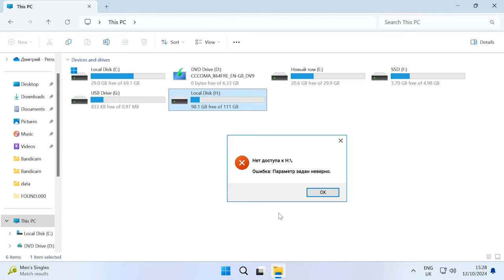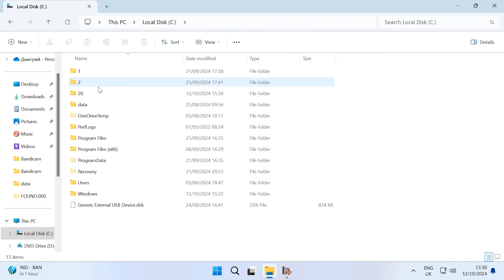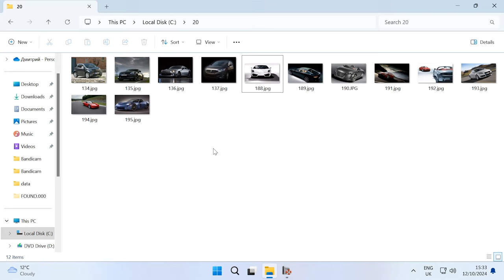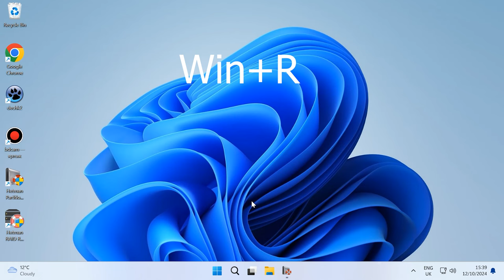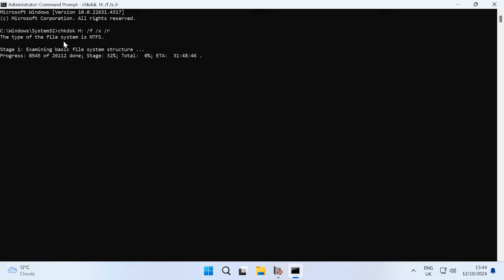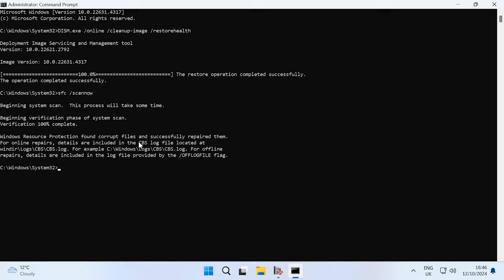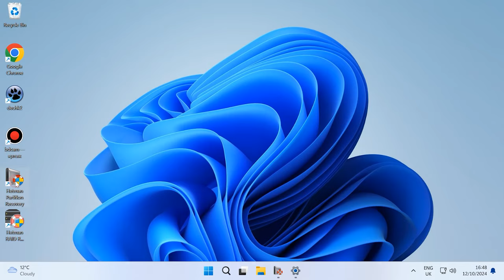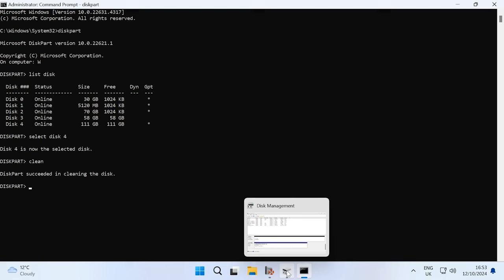Как исправить ошибку жесткого диска «Параметр задан неверно»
Как исправить ошибку жесткого диска «Параметр задан неверно» 0x80070057
⭐⭐⭐⭐⭐Смотрите как исправить ошибку жесткого диска 0x80070057 «Параметр Задан Неверно», как достать файлы с диска при возникновении данной ошибки.

Ошибка «Параметр задан неверно» может возникнуть на компьютере в самый непредсказуемый момент, при этом доступ к файлам, которые хранились на диске будет утерян. В таком случае нужно точно знать, что делать чтобы вовсе не потерять важные данные, как исправить ошибку и как вернуть доступ к файлам.
Сообщение «Параметр неверен» обычно появляется при попытке доступа или изменения файлов на локальных жестких дисках, USB-накопителях и внешних жестких дисках. Также она может появится при попытке открыть файл или отформатировать диск.

Содержание:
00:00 - Вступление
01:10 - Как восстановить данные с помощью программы
04:01 - Методы восстановления
04:25 - Изменение настройки десятичного разделителя
05:09 - Изменения реестра
06:20 - Проверка на ошибки CHKDSK
06:53 - Проверка файловой системы
07:25 - Обновление драйвера жесткого диска и USB-накопителя
08:04 - Форматирование диска
10:23 - Заключение

Как видите ошибку «Параметр задан неверно» можно исправить, выполнив представленные рекомендации. А программа для восстановления данных поможет сохранить информацию, если форматирование — единственный способ исправить диск. Также не забывайте о резервном копировании важных данных это обезопасит вас от потери важных файлов в подобных случаях.

Другие видео